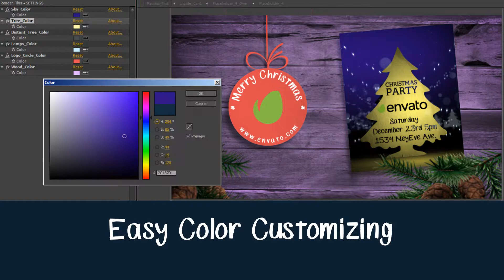After Effects template: Christmas Card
You can use this project for Christmas greeting card with season wishes or Opener.
Also you can send this video as an invitation for your Christmas party.
Very simple to use.
Color cusomization.
No plugin required.
Full HD.